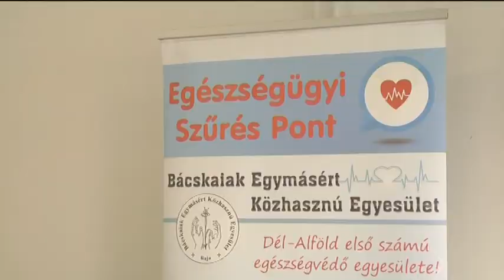Nyílt nap a mentőállomáson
Nyílt napot tartottak a hétvégén a mentőállomáson. A szervezők baleseti szimulációval, szűrővizsgálatokkal, látványos bemutatókkal és szórakoztató programokkal várták a látogatókat. A nyílt napot a bajaiak 8 éve szervezik meg, mindig azzal a céllal, hogy a kívülállók betekintést nyerhessenek az ott dolgozók munkájába.